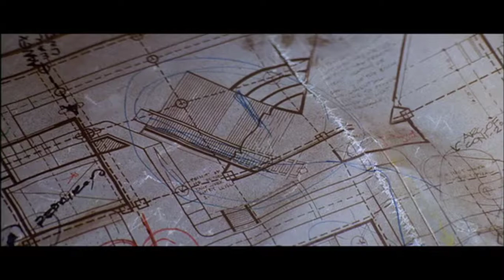Uncensored Cinema: Die Hard 2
All the swear words in Die Hard 2: Die Harder